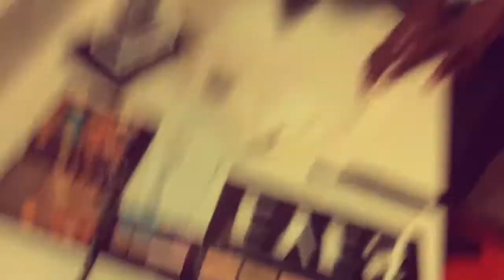WE GOT OUR MAKEUP DONE BY......